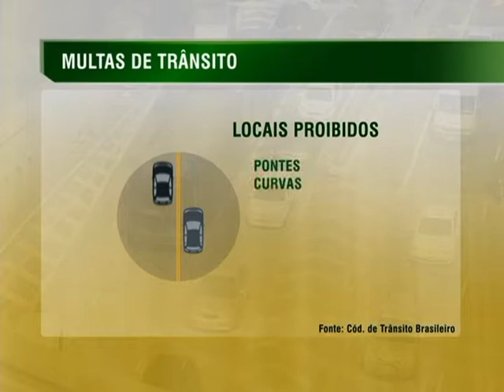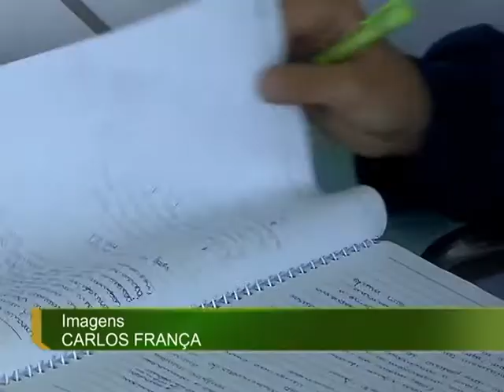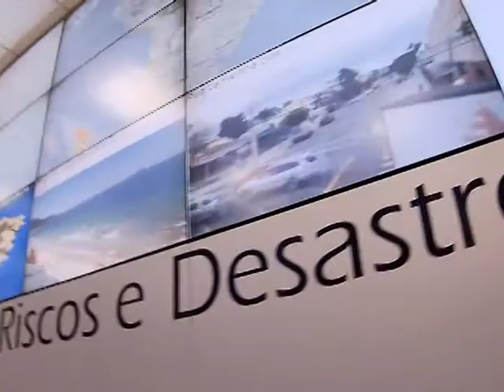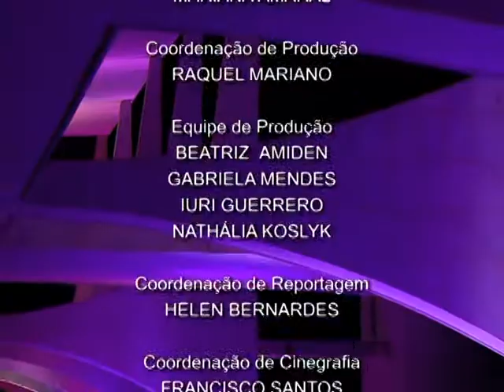Jornal NBR NOTÍCIAS na íntegra - 22 de outubro